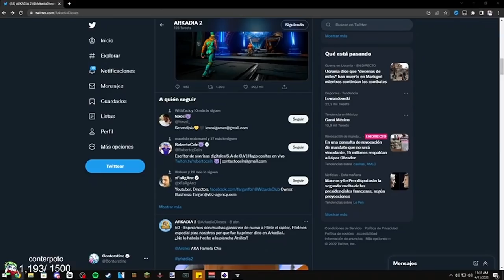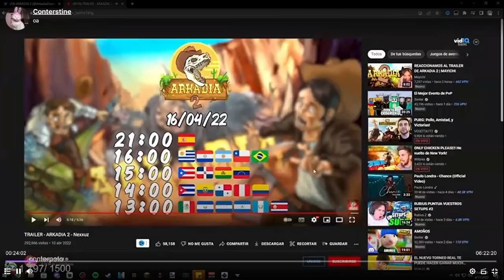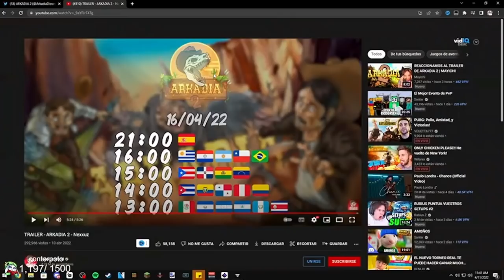CONTERSTINE REACCIONA AL TRAILER DE ARKADIA 2